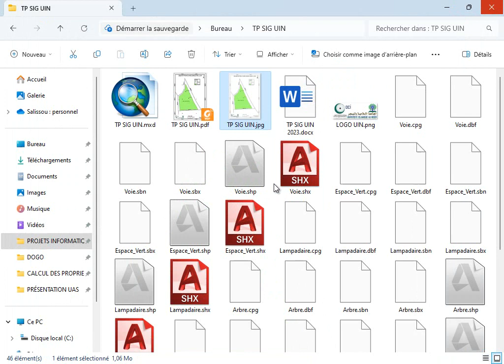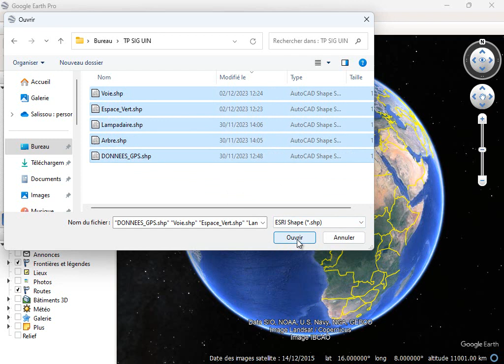BONUS: VISUALISATION DANS GOOGLE EARTH